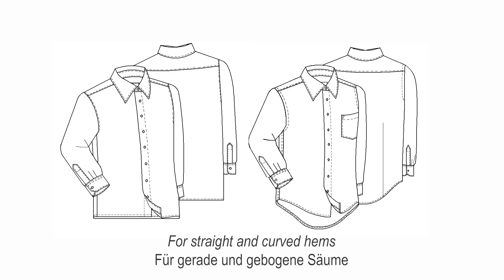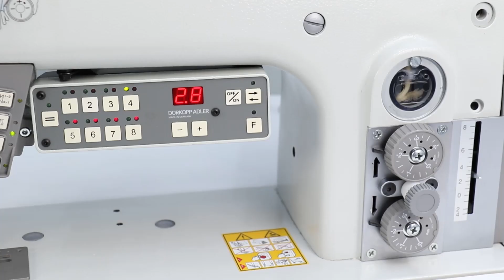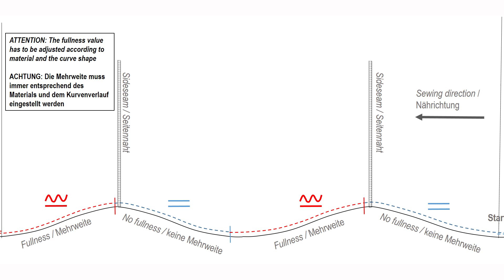Dürkopp Adler 275-142342-01 with E28 - Lockstitch machines with differential top feed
Lockstitch machines with differential top feed and folding attachment for curved and straight hems

 Doppelsteppstichmaschinen mit differenzierbarem Fuß-Obertransport und Faltapparat für geschwungene und gerade Hemdensäume

- Swiveling in folder via foot pedal
- Blowing tube for better folding
- Also suitable for closed hems like skirt and dress hems
- high flexibilty due to 8 different, programmable fullness values
- Change inbetween fullness values via knee switch or push button
- Change between different programm for different materials
- Approx. 700 shirts or blouses in 480 min.
- For curved hemming with two fulness values